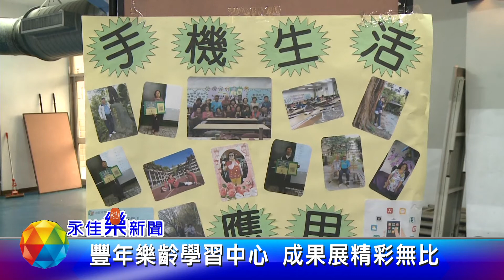1081225永佳樂新聞 豐年樂齡學習中心 成果展精彩無比